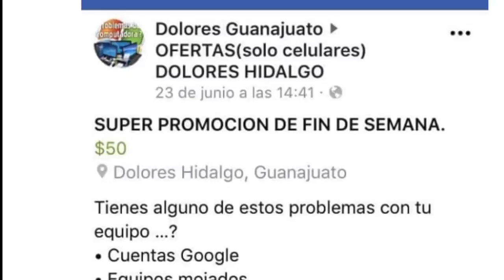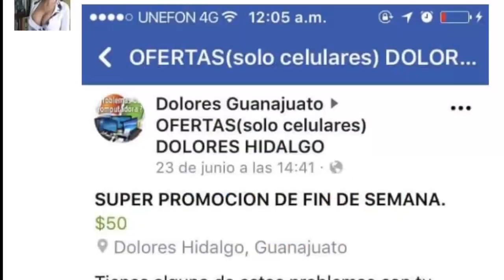Presuntos estafadores atraen a sus víctimas con precios bajos por reparaciones